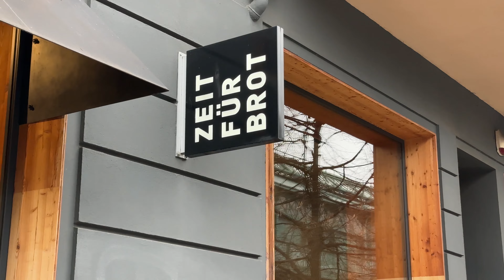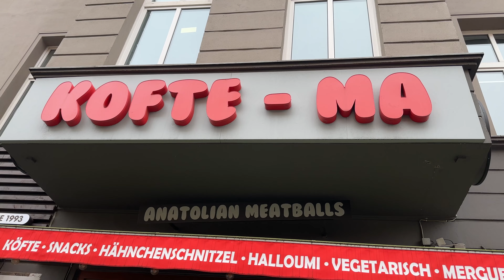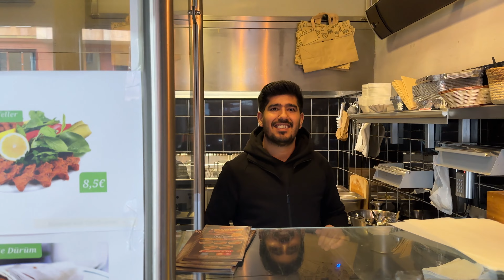BERLINS BESTER DÖNER ? UGUR IMBISS | FOOD TOUR DUCH BERLIN WEDDING UND PRENZLAUER BERG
Es geht weiter in Berlin!
Wie befinden uns in diesem Video in Wedding und Prenzlauer Berg. Hier testen wir die bekannten Döner von Ugur Imbiss und Rüyam sowie leckere Zimtschnecken und Köfte.
Genießt das Video Friends!❤️

~ Euer Berber Eats ❤️

Besuchte Foodspots:

Ugur Imbiss - Döner
Köfte Ma - Köfte und Merguez
Rüyam - Döner
Zeit für Brot - Zimtschnecke